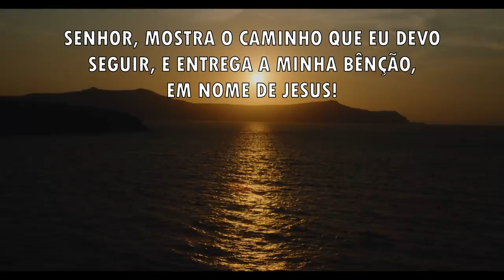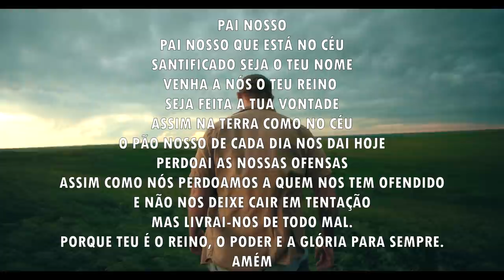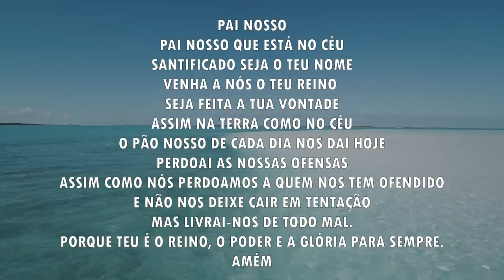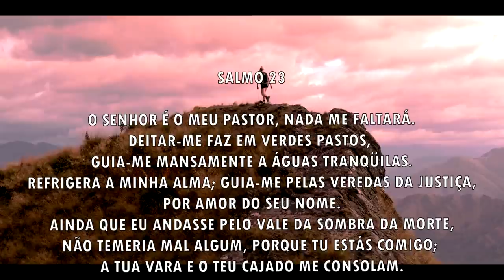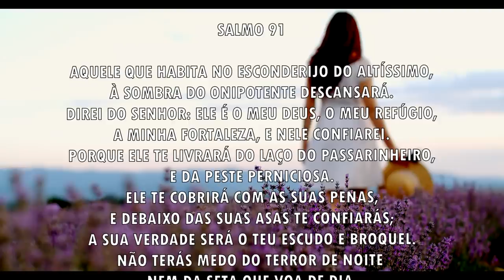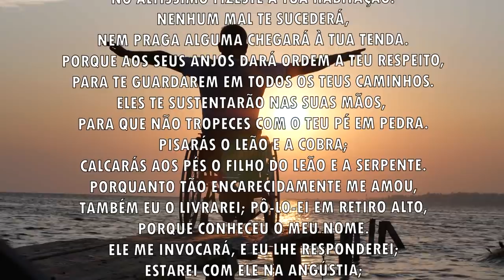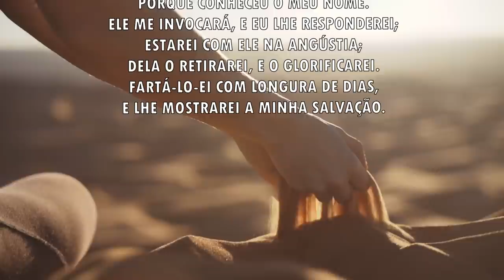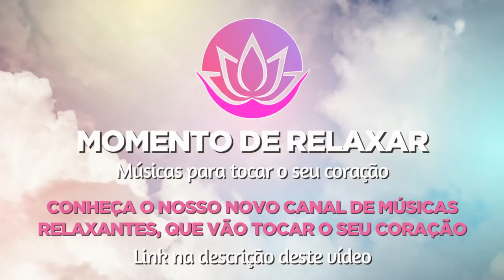Oração da manhã - Receba a tua bênção - 05/11/2021